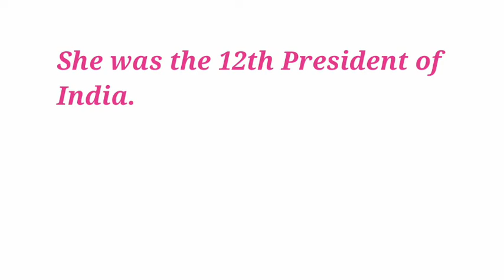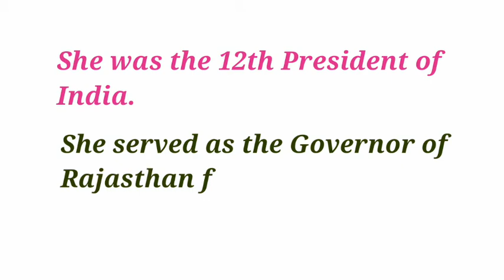WHO WAS THE FIRST FEMALE PRESIDENT OF INDIA?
GENERAL KNOWLEDGE